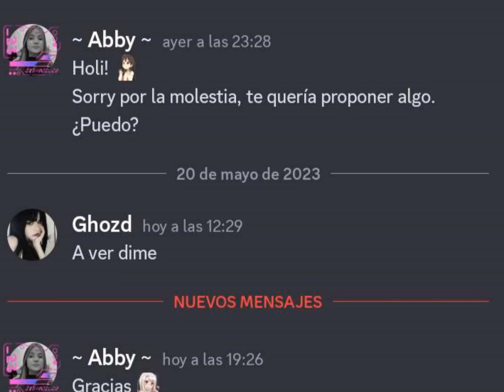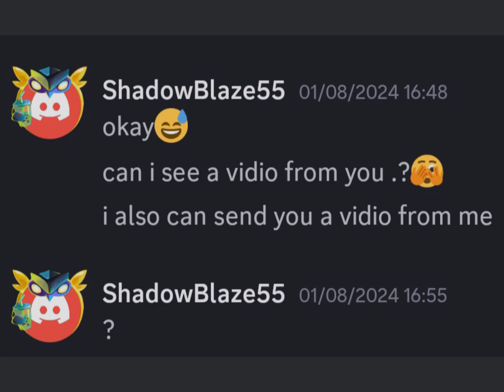Mensajes rancios que recibo de Discord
El primer clip del video lo editó @pizzaladacaffe.4921

En Discord hay muchos acosadores y, la verdad, no lo recomiendo si eres menor. Si eres usuario de Discord, mantente solo en servidores SFW (apropiados para todas las edades) y no en servidores NSFW (no aptos para menores). Nunca des datos personales y usa un alias.

Me voy a salir del Server, a nadie de aqui le caigo bien la mayoría de aqui me odia y siempre quise pasarla bien con ustedes por que me caian bien, pero siempre me excluian y insultaban. se que nadie me extrañara o algo asi pero yo me quedaba aqui por que al fin y al cabo fueron una generacion de mi infancia y les tenia cariño, pero saber que solo me odian y me ven como objeto de burla me afecta, adios.

Me voy a quedar en el Server, le caigo bien a todos, nadie de aquí me odia y siempre me la paso bien con ustedes porque no me caen mal, y siempre me incluían y no me insultaban. Se que todos me aprecian o algo así, pero yo me quedaba aquí porque al fin y al cabo fueron una generación de mi infancia y les tengo cariño, pero  saber que solo me aprecian y me ven como un buen amigo me agrada, hola.